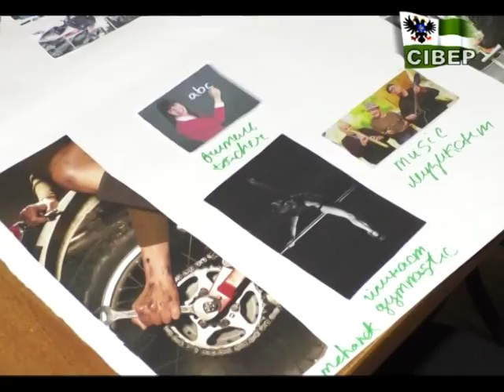Визначитися із професією та одночасно підтягнути англійську мову